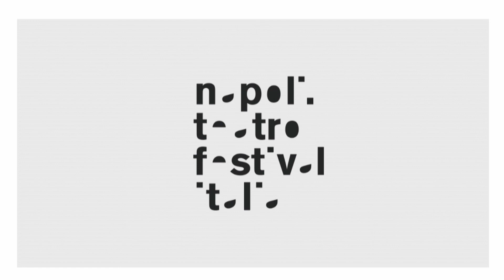SUDORI FREDDI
NTFI15 - SUDORI FREDDI
IDEATO E DIRETTO DA GIANCARLO SEPE
ISPIRATO AI PERSONAGGI CREATI DA PIERRE BOILEAU / THOMAS NARCEJAC
CON COMPAGNIA DEL TEATRO LA COMUNITÀ (LUCIA BIANCHI, FEDERICO CITRACCA, VALERIO MARINARO, GIANLUCA SPATTI, FEDERICA STEFANELLI, GUIDO TARGETTI)
E CON LA PARTECIPAZIONE SPECIALE DI PINO TUFILLARO
PRODUZIONE MARIOLETTA BIDERI PER/FOR BIS TREMILA SRL

DATE 4, 5, 6, 7, 8, 9 GIUGNO (ORE 20.00)
LUOGO CASTEL SANT’ELMO – SALA DEI CANNONI